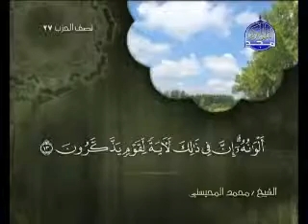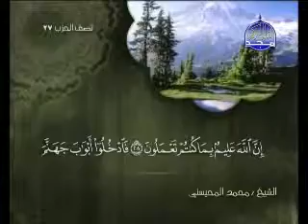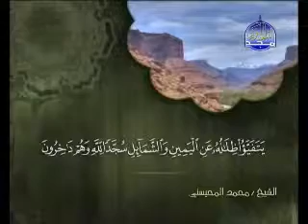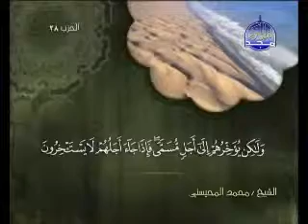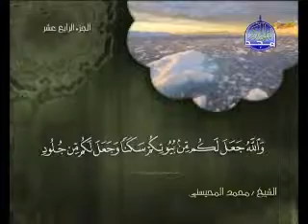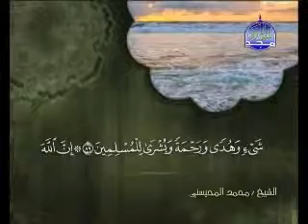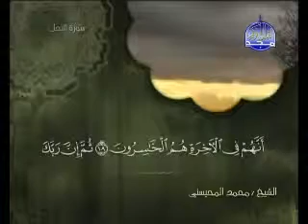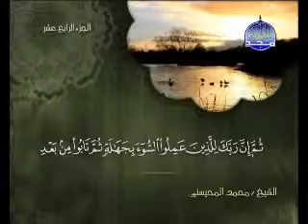016 سورة النحل الشيخ محمد المحيسني surah AlNahl Muhammad Al Mohaisany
mohamed mohaisany
ankabut mohaisany
mohaisany baqarah

______ Here you find all Free Syria Palstine Flag Accessories Neclaces, Braceletes Find high quality Free Syria Flag Car Srickers. Perfect as gifts.